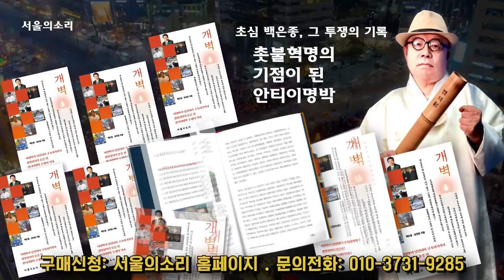이탄희, 법률 vs 시행령 뭐시 중헌디?!